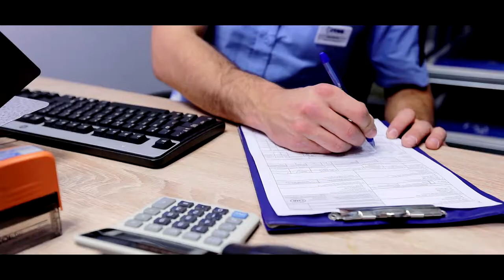Отговорник логистик | JYSK